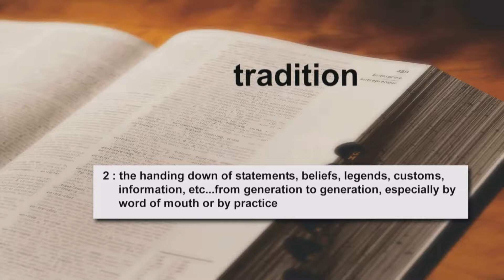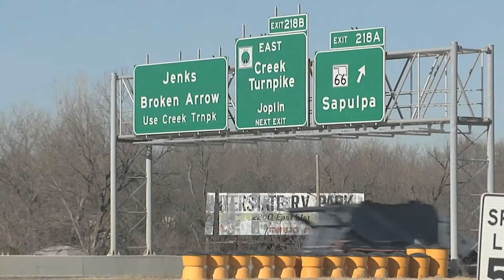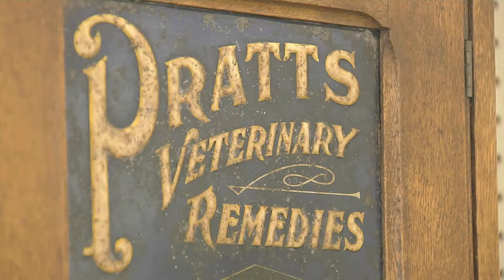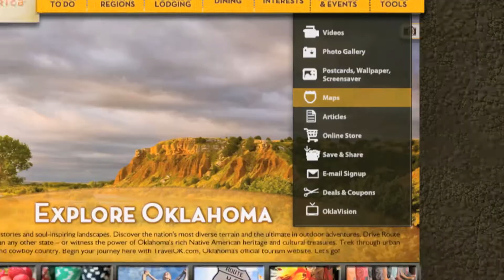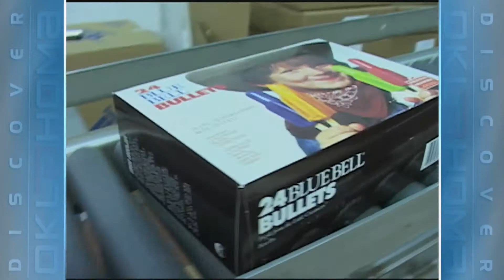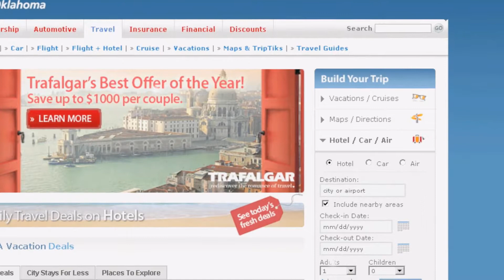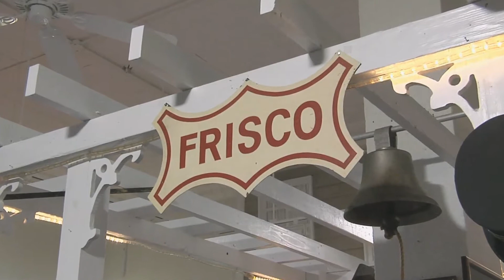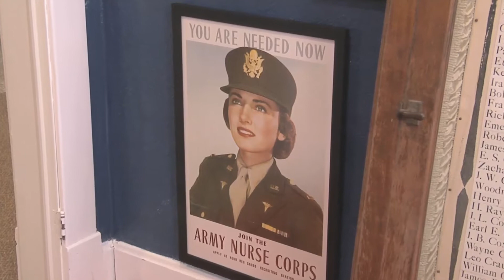Discover Oklahoma Episide #931 02/02/13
Discover Oklahoma comes to you from Sapulpa, and travels all around Tulsa stopping in Jenks, Broken Arrow, and Downtown Tulsa!